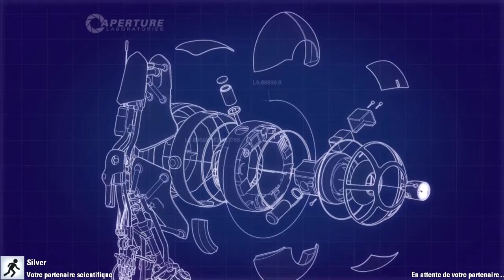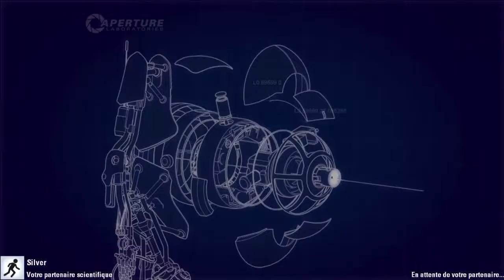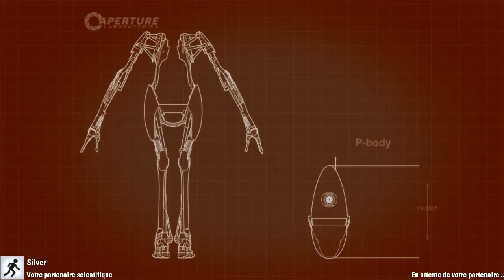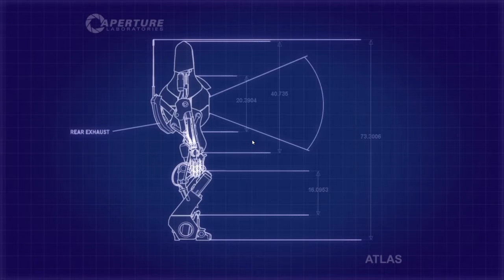Portal 2 HD FR Partie 1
Le petit "J'aime" toujours apprécier ! "Qualité: 720p"